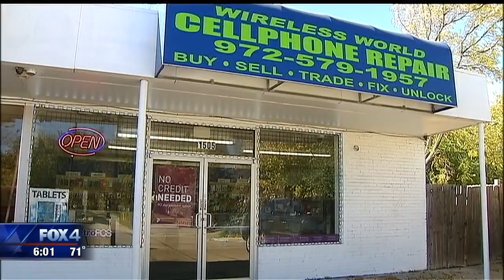Irving attempted business break in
An Irving small business owner if fed up with the numerous break-in attempts at his store.